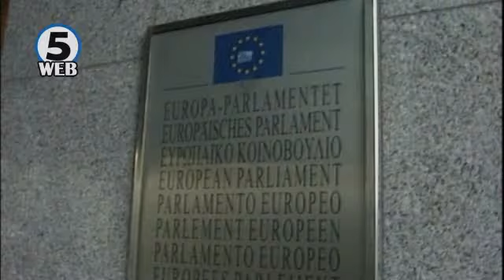Ципрас во мисија во Брисел – како да дојде до 6 милијарди евра ?